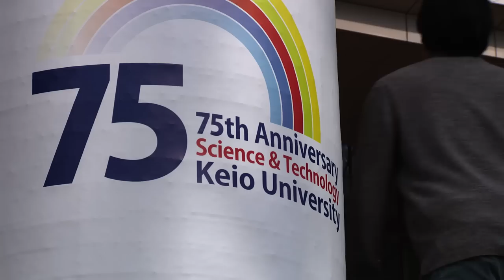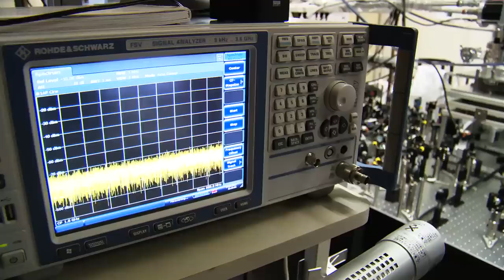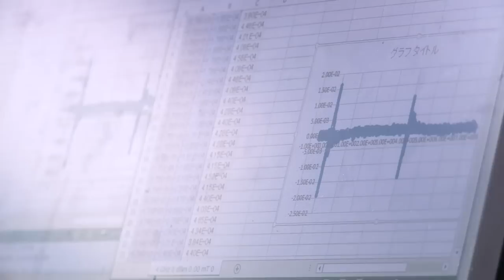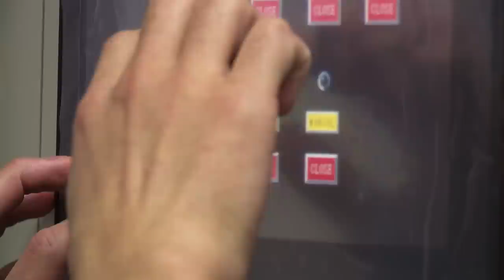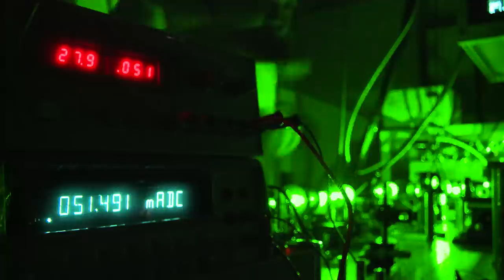Spintronics Research Center- Keio University, Japan: A New Kind of Qubit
As one of Japan's premier research centers in the field of quantum spintronics, the Spintronics Research Center's goal is to explore quantum properties of emerging spintronics phenomena in materials and utilize them for development of new devices. As a pioneer in the use of isotope engineering of silicon and diamond for development of quantum computers and sensors, Keio University is paving the way for developments amongst groups around the world, while at the same time maintaining key basic research into spin current phenomena. By pushing forward the field of quantum spintronics, Keio University will continue to be a key player in the emerging generation of quantum technologies.